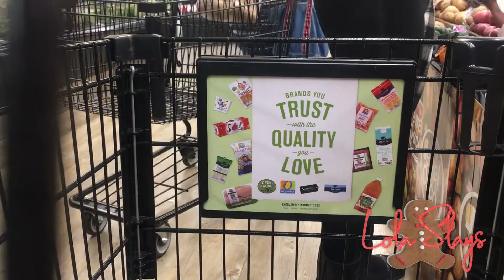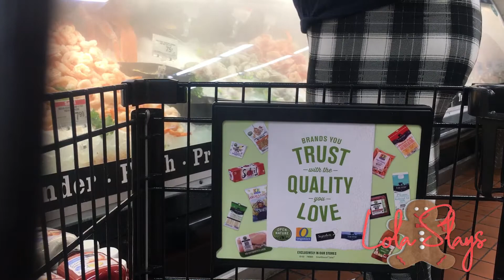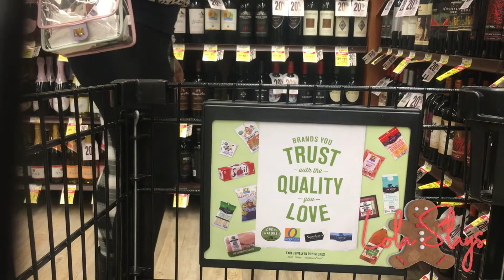Cook Surf & Turf with ME | VLOGMAS Day 14 |Lola Slays